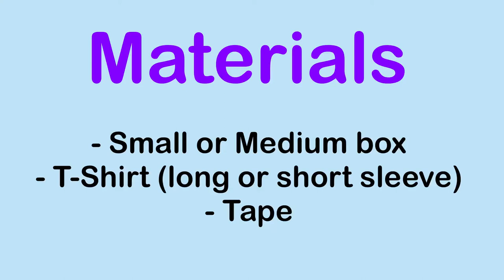DIY T-Shirt Pet Tent/ Ferret Toy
In this DIY T-Shirt Pet Tent/ Ferret Toy video I will show you a quick easy way to make a Pet Ten out of a cardboard bo x and a t-shirt.

You will need:
- a box
- a t-shirt ( long or short sleeve)
- tape (optional)

This T-Shirt Cat tent or in my case ferret tent is very easy to make. You probably have all of the materials already at home. If not, you can get a box for about a $1.50 or less. You. An also pick up a T-Shirt on the clearance rack if you don’t have one at home your willing to part with for this project. I paid a $1.00 for the T-shirt I used in this video. It was on the clearance rack at one of the big box stores.

Step 1
Close one side of the box. You can do this with tape or by folding the box closed

Step 2
On the side of the box that you did NOT close, fold the openings inside the box

Step 3
Place the T-Shirt over the box so that the neck hole is centered over the opening of the box

Step 4
Tuck the sleeves. When done the sleeves should be inside out creating a smooth surface on the sides if the box. If using a long sleeve shirt, the sleeves should be inside out and pulled through so the sleeves are hanging out the back (closed or taped) side of the box. Do not pull the sleeves through toward the neck hole. (If your using short sleeves, just tuck them. You don’t have to worry about pulling them through.

Step 5
If you used long sleeve, you are going to tie them in a knot at the back (closed or taped side) of the box, then you will tie the ends of the shirt together at the back (closed or taped side) of the box.

If you used short sleeves, you will be tying the ends of the shirt together at the back (closed or taped side) of the box

Step 6 (optional)
If you used long sleeves and have ferrets or a different small animal, you can leave the sleeves untucked and let  them hang on the sides of the box so your small animals can use them as tunnels!